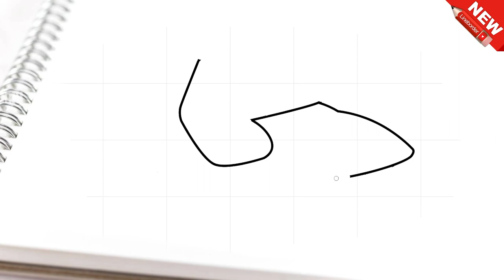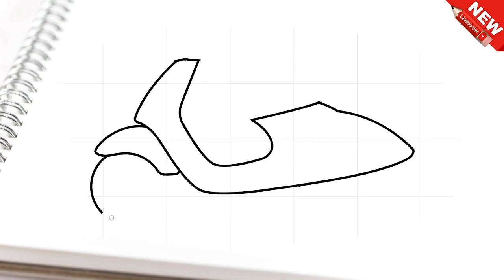Cara menggambar vespa motor dengan mudah dan keren untuk anak-anak | jari ajaib